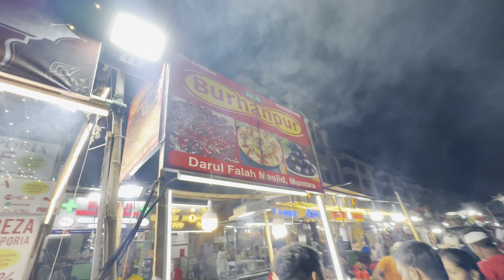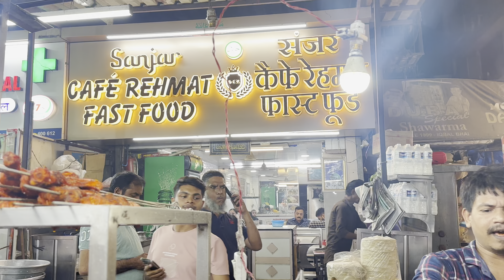Mumbra Iftar Market 2024 | Mumbra Street Food in Ramadan | Mumbai Street Food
Iftar Market Mumbra 2024 | Street Food Mumbra | Mumbai Street Food | Ramazan iftar food 🍗😍🤤

Hello Guys today we are going to explore street food of Mumbra khau galli which is famous for its ramadan street food items like malpuha, khichda & mawa jalebi  also Hyderabadi Haleem is also very tasty and delicious its more cheaper than Mohammad ali road street food you will also get Chicken Shawarma dont miss this ramadan food fest for limited time here hope you guys will love this Video..😍❤️

Must try here:
Mutton Khichda
Mango Malpuha
Milk Dessert Phirni at Aqsa
Mutton Pulao
Hyderabadi Famous Haleem
Mohabbad aur Nafrat ke Sharbat

Mohammed Ali Road 2024.
Mohammed Ali Road Mumbai.
Mohammed Ali Road khau galli Mumbai.
Mumbai iftar market
Mumbra iftar market
iftar market mumbra
mumbai street food
ramadan iftar food
mumbra market
mumbra city

THANK YOU SO MUCH ALL FOR ALL YOUR LOVE ❤️
Keep Watching Officialshadabvlogs